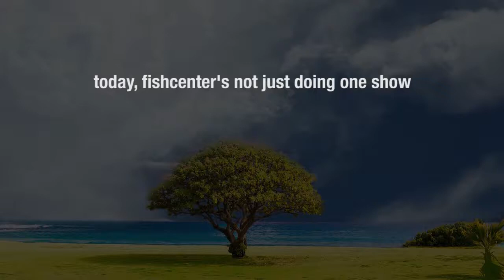five days in one